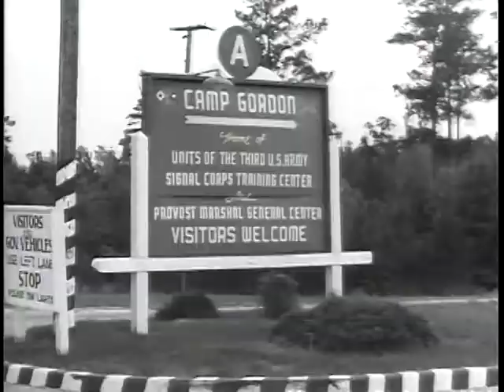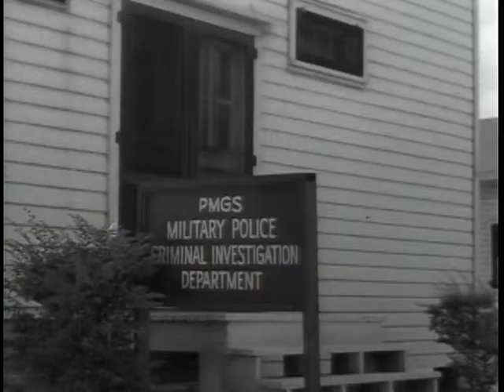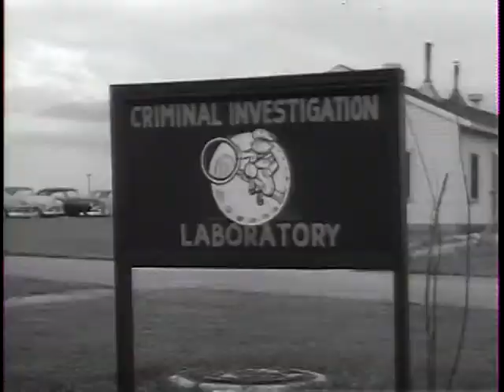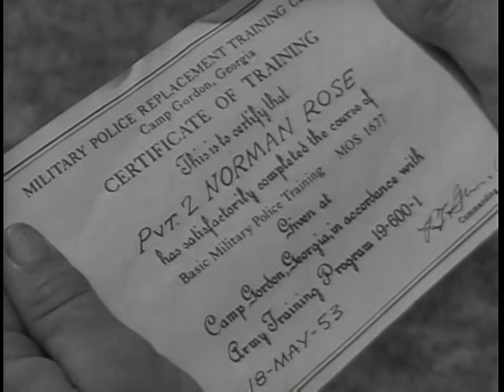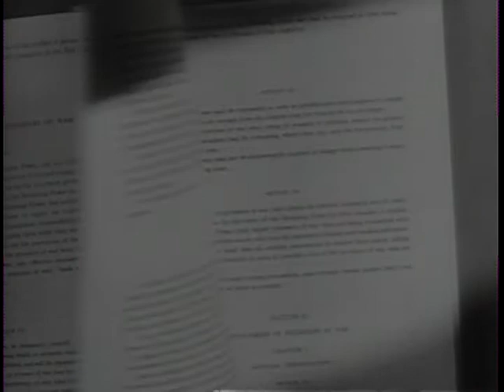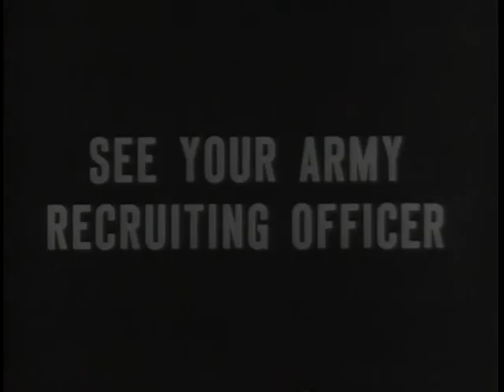Big Picture: Report from the Provost Marshal General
Big Picture: Report from the Provost Marshal General - National Archives and Records Administration   - ARC Identifier 2569501 / Local Identifier 111-TV-231 - DVD copied by Ann Galloway. Department of Defense. Department of the Army. Office of the Deputy Chief of Staff for Operations. U.S. Army Audiovisual Center. (ca. 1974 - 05/15/1984). This program brings viewers the inside story of military police operations from around the world. The story begins with two unidentified MPs beginning their training at the home of the Military Police at Camp Gordon, Georgia. Following these two soldiers through their training we see the results as applied in Europe and Korea. Shown in the film are scenes of the MP customs checkpoints along the border separating East and West Germany. We see the Military Policeman in his role of highway patrolman, and regular MP duties in which the MP helps the Infantry and Artillery move on to their training programs. Viewers will learn the meaning of the MP slogan "of the troops and for the troops" as they see MPs direct combat traffic in Korea and how these men guard supplies and equipment for our fighting forces up-front. Also shown are Military Police engaged in actual combat in Korea in anti-guerilla operations. Sea-going MPs are shown on duty in the harbor of Pusan. The official slogan of the MPs is "Service to the Command" and viewers will have a better understanding of this important arm of the Military when they have seen THE BIG PICTURE'S "Report from the Provost Marshal General."